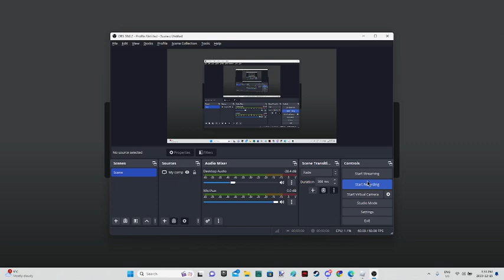dough showcase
bro i havent posted in like 500million years